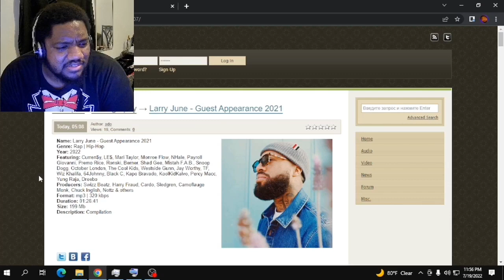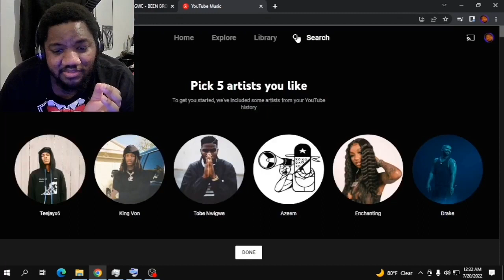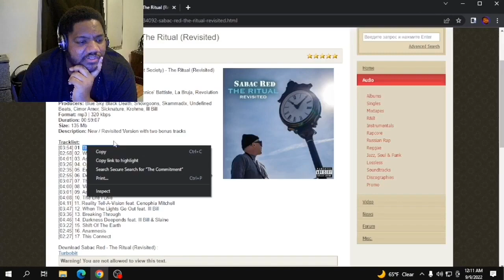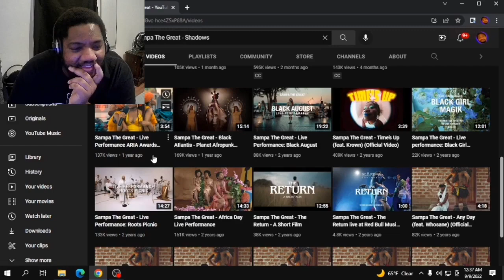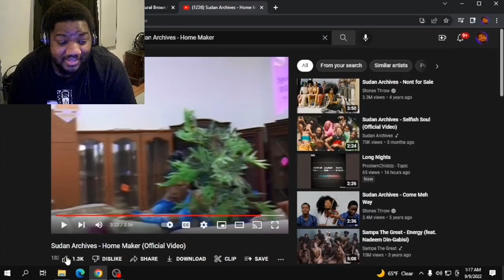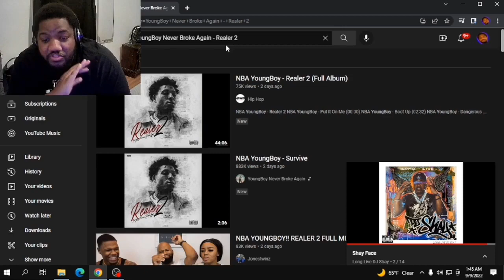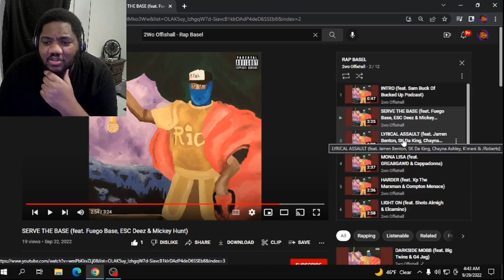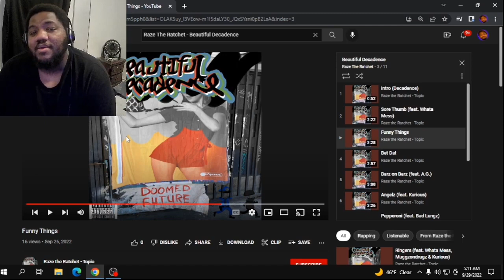Checking Out New Rap Songs (Part 1-5)